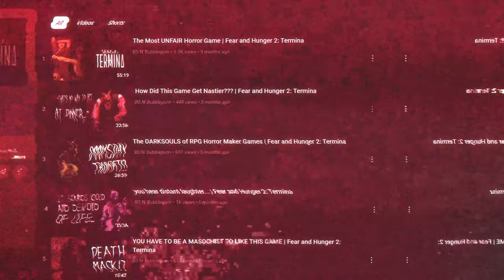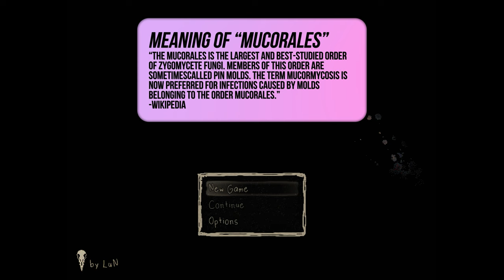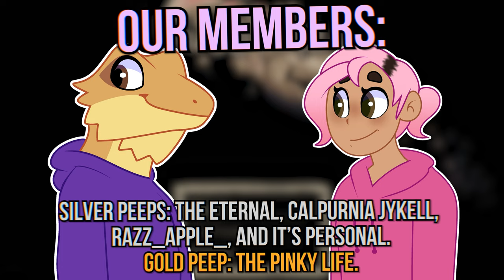STAY AWAY from this RPG Maker horror game... | Mucorales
We visit grandma in the woods to bring her some food. We stay with her and eat some mushroom stew, and then the whole world changes from then on...

CHAPTERS:
00:00 - Intro
01:01 - Ending 1 of 3
22:03 - Ending 3 of 3
31:42 - Ending 2 of 3

• Stream Start Themes ➡ "Synthetic Pleasures" by MOKKA / "Head First" by Home / "Three Chain Links" by Die Historic

Tag Warning!